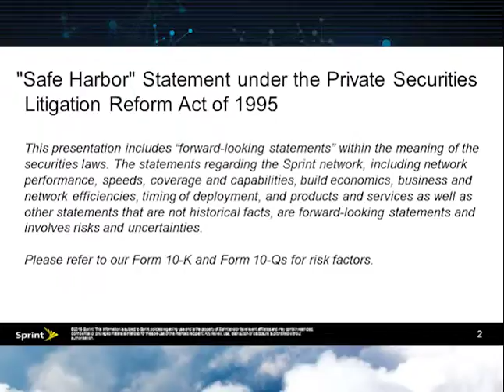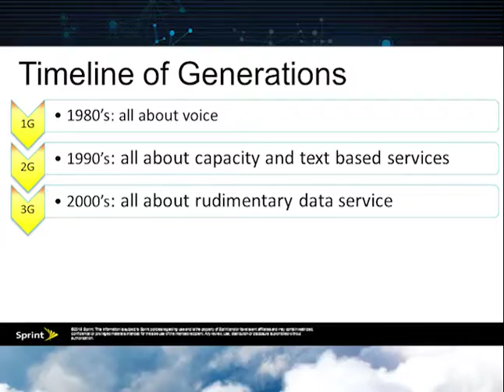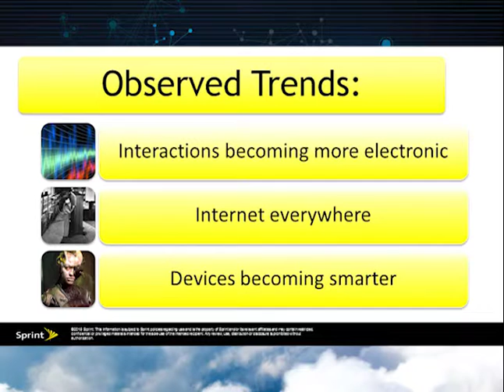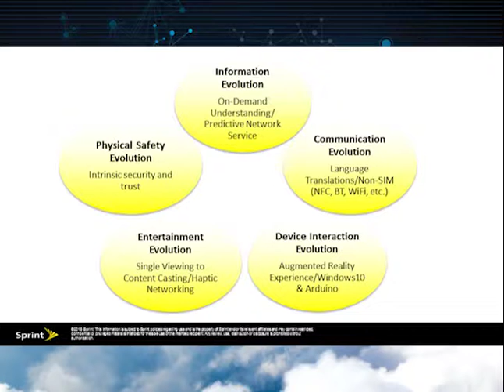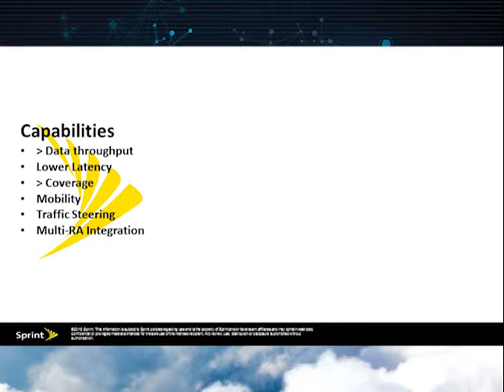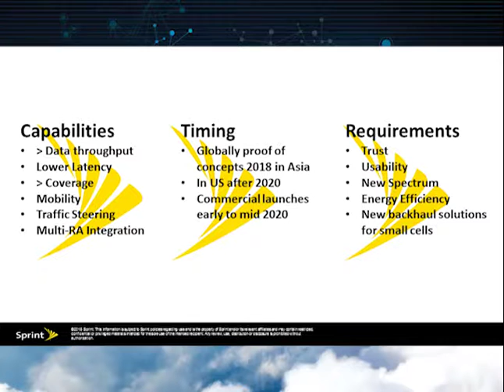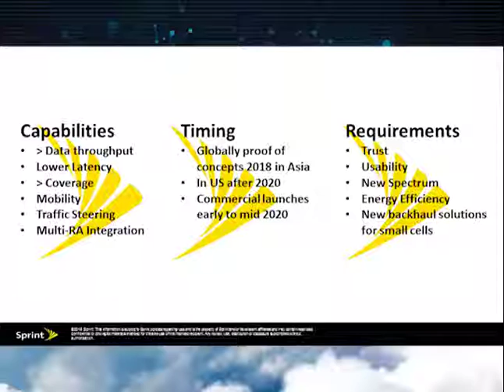5G Won’t Work Without….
Nick Baustert, Senior Research Scientist at Sprint, tells the TIA 2015 conference audience about the expectations of 5G. Baustert talked further about the absolute requirements of 5G: high bandwidth, low latency and the interoperability of standards.